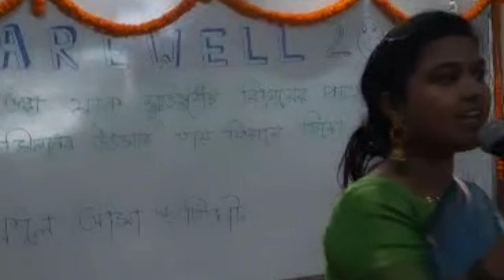The Last part of the farewell program❣️